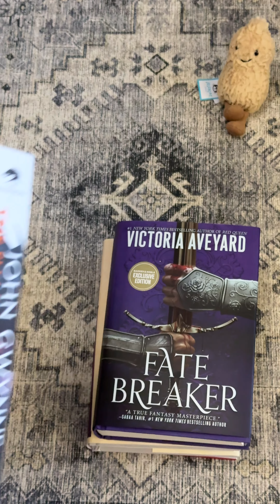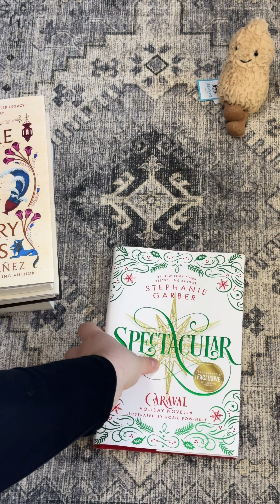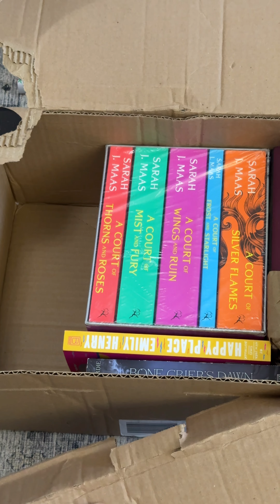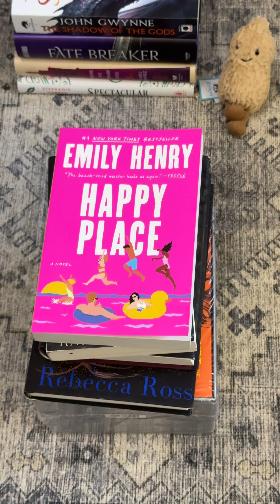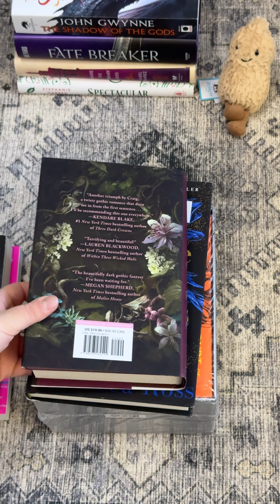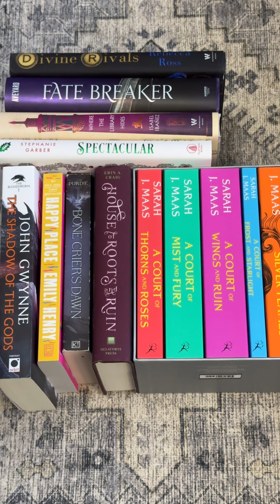book haul vlog 📚🕯️🪐 | NEW books from Barnes & Noble and Book Outlet | real-time and unboxing asmr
book haul asmr (real time :)

i turned 21 on November 14th and I haven't really bought any books in a hot sec, so I caved and bought myself some 😁 Authors I liked came out with more books so I obviously had to get them hehehe... also it's a miracle I managed to fit everything on my shelf. I was so sure they weren't going to fit but I moved some stuff around and they all fit! so that means that when I buy more books, I'll be able to hopefully fit those too 😌